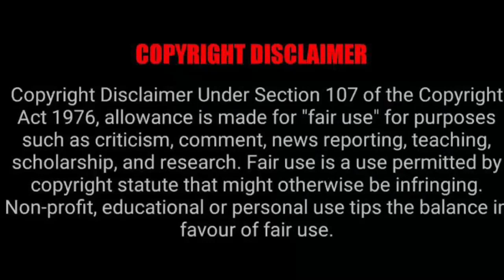Pearl Thusi visits Dj Zinhle 👀